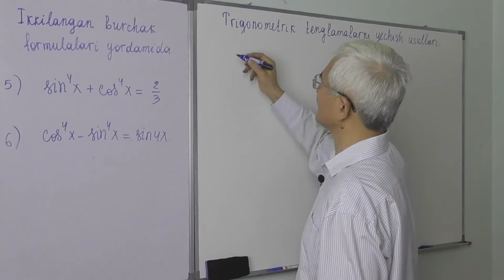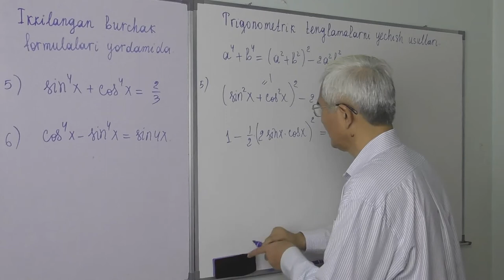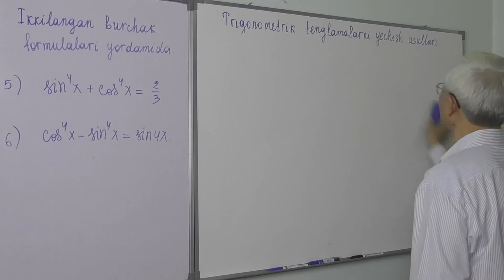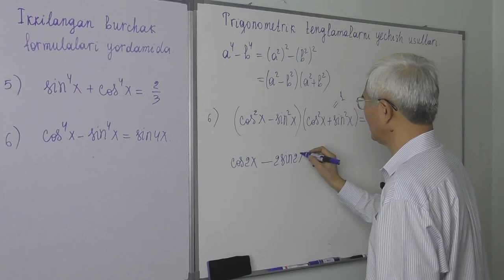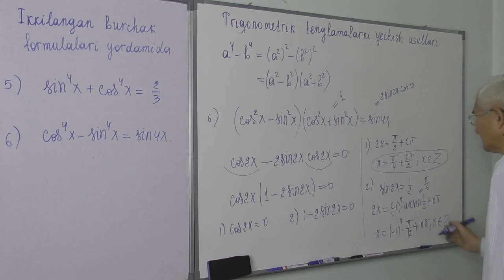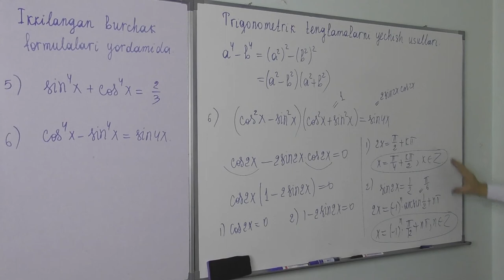25.12 Trigonometrik tenglamalar Ikkilangan burchak formulalari yordamida2